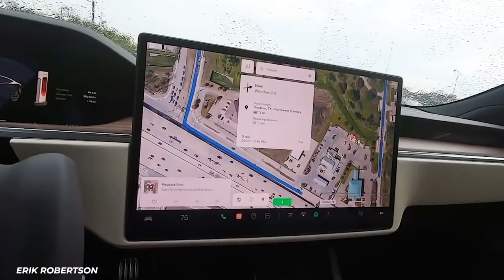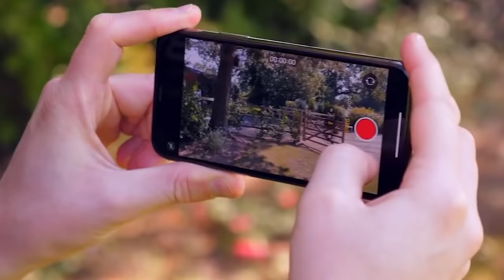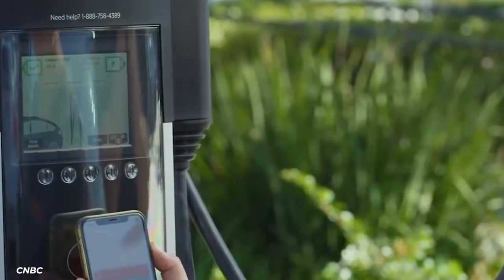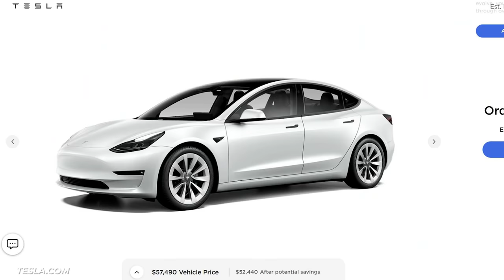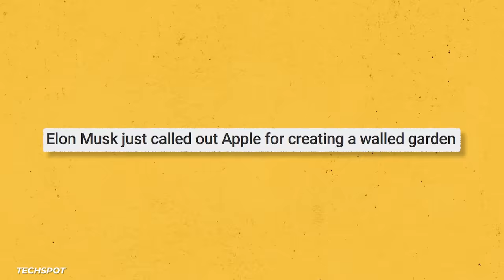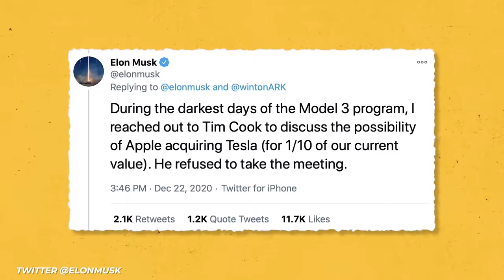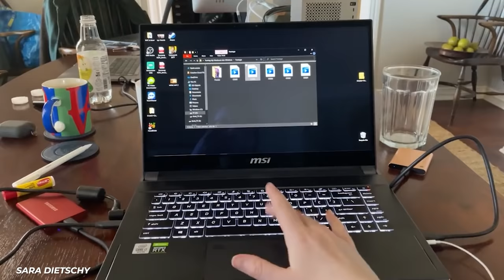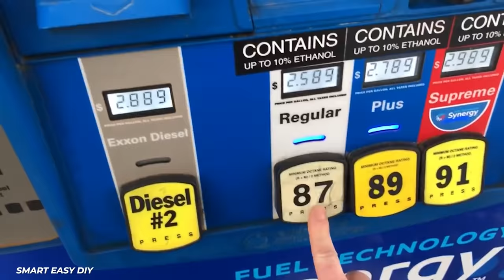Why The Apple Car Is A Threat To Elon Musk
The electric vehicle revolution is alive and well. Every year more and more ev’s are hitting the road at both lower and higher prices with battery lives that are able to withstand long cross country drives with charging times that are much more conducive to a normal person’s schedule. These updates quell a lot of fears many have over these type of cars.

At the forefront of this revolution is Elon Musk and his legendary company Tesla Motors. He is the man who made the electric car cool and has done more than anyone else living to make these the vehicle of the future. It has long been predicted that Musk is destined to change the industry forever. But there is a chance that he may not fulfill his destiny.

Apple has been rumored to be entering the EV game for years. Evidently Steve Jobs once dreamed of chasing after Tesla’s legacy. Now Tim Cook seems to be making good on that dream. Not only does this look like the best EV on the market but it may also conquer one of Tesla’s biggest hurdles, autonomous driving. If the Apple car, codename project Titan, is able to not only outperform Tesla’s finest but is able to drive itself then there’s no chance Elon will fulfill his destiny.

They aren’t the only ones in the game. 2022 is a year where new electric cars are coming in at an alarming rate. Some a lot faster than you’d expect.

So why is Elon Musk so afraid? Only one way to find out.

Written by: Jordan Phillips
Narrated by: Jordan Phillips
Edited by: Adriano Canella

CHAPTERS:
00:00 Intro
00:20 What is the Apple car?
03:52 Apple Vs. Tesla
08:28 Elon’s Fears
12:45 Project Titan
15:37 The Other Competitors
17:13 Outro